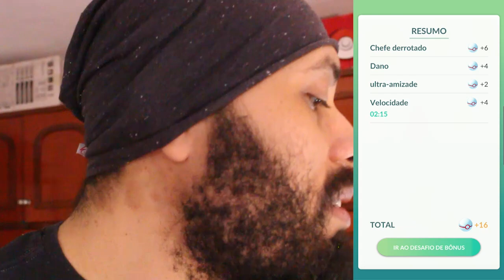"Resolvendo" o bug do Sincroaventura, as "Raids" de Galar e o "próximo" dia da comunidade